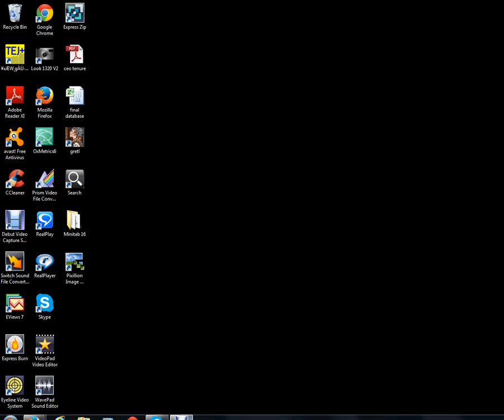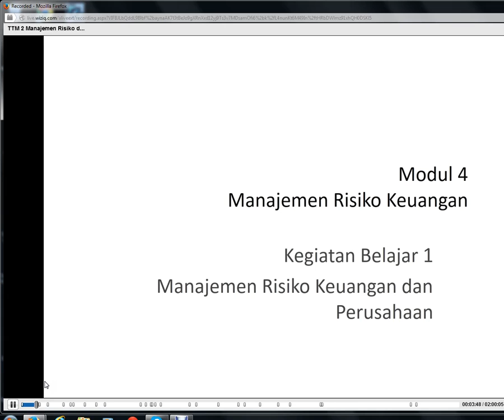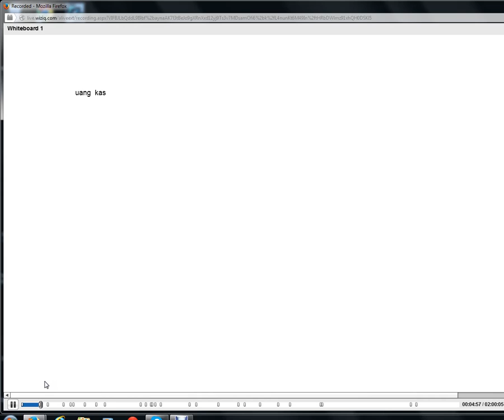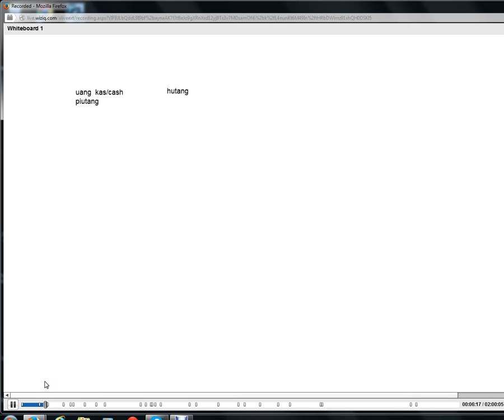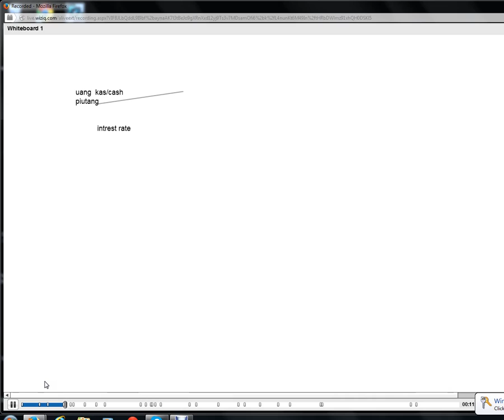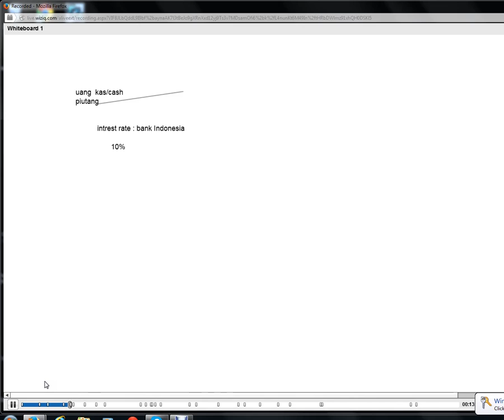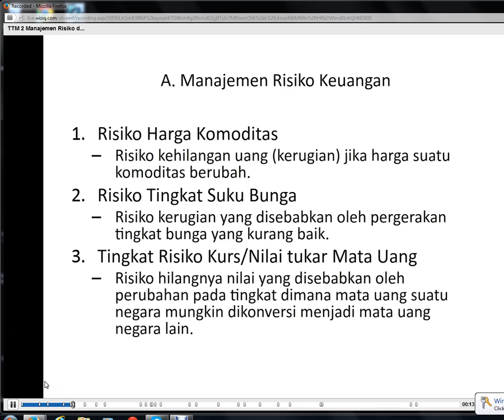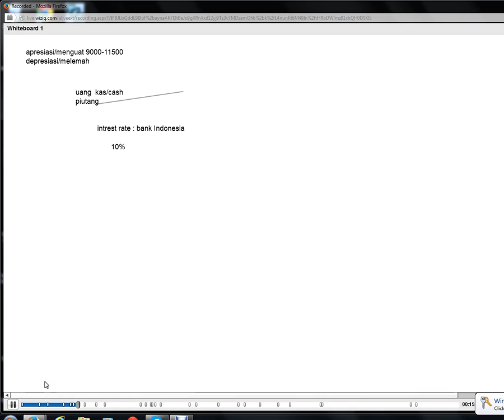2013 2 manajemen risiko ttm 2part 1